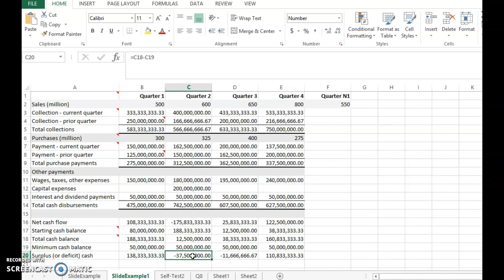Chapter 18 - Short-term financial management (Part 5)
This clip is meant for students registered for the BWFF2033 Financial Management course in the groups I teach in Universiti Utara Malaysia.
This clip covers Chapter 6 – Advanced Time Value of Money – from Fundamentals of Corporate Finance, 12th edition, by Ross et al. (2019).
This 5th clip covers the following topics:
* Cash budget (cash collections, part 2)
* Cash budget (cash disbursement, purchases)
* Cash budget (other disbursements)
* Cash budget (net cash flow, cash surplus/deficit)